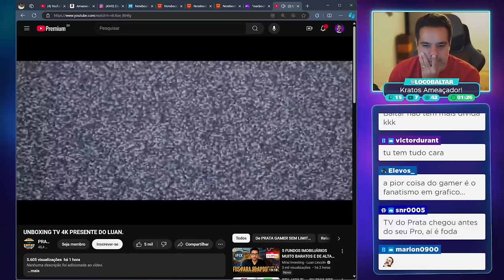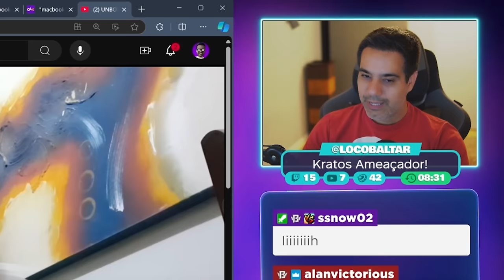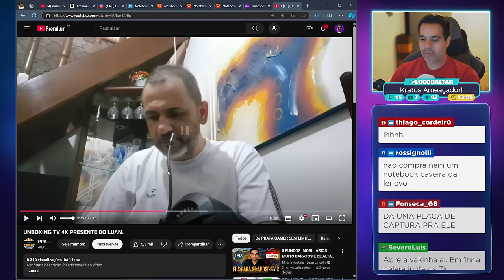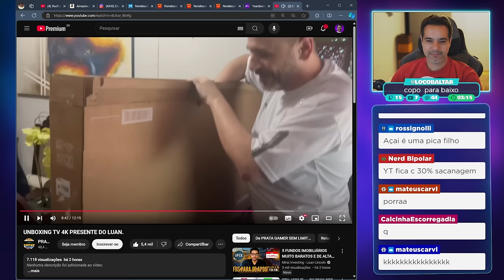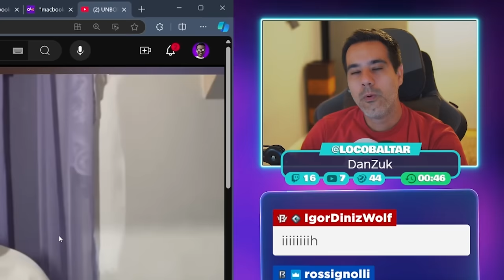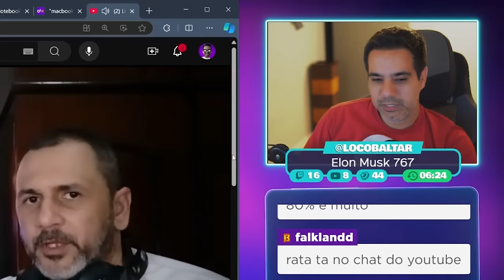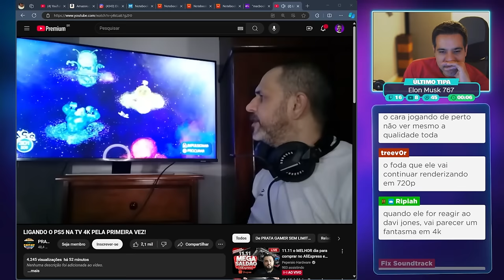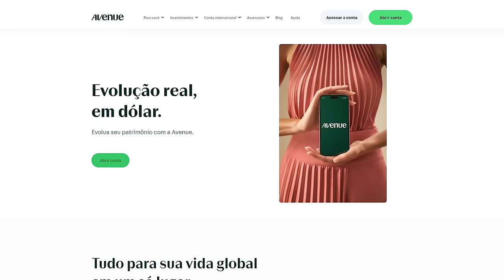PRATA GAMES ABRINDO e TESTANDO a TV NOVA com LUANGAMEPLAY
Corte retirado das lives reagindo a nova tv do prata games.

✅ Grupo oficial para a pré-venda do PS5 PRO.

✔️ Gabriel Torres - Hardware - 2ª Edição, de Gabriel Torres

✔️ RB Store, a loja de promoções do canal

🎁 Vire membro pelo Tipa aí